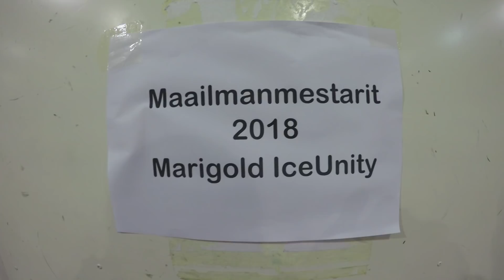Marigold IceUnity 2017-2018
Season 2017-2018 was incredible for us! Here´s a few moments along the season ⭐️🦀.
Pictures: Sami Lievonen and Sari Niskanen